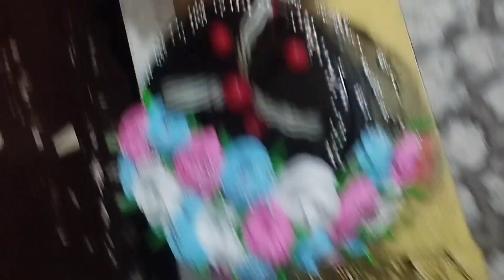So Beautiful Cake Decorating Ideas Like a Pro| Most Satisfying Cake Tutorials Video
So Beautiful Cake Decorating Ideas Like a Pro
| Most Satisfying Cake Tutorials Video |So Beautiful Cake Decorating Ideas Like a Pro
| Most Satisfying Cake Tutorials Video | Part
640#cake decorating#cake decorating ideas#cake ideas#cake compilationsatisfying cakecake recipesamazing cakeamazing cake decoratingsatisfying cake decoratingcake decorationcake videoscake designcake decorating videosatisfying cake videosatisfying cake videosmost satisfying cake decoratingcake style